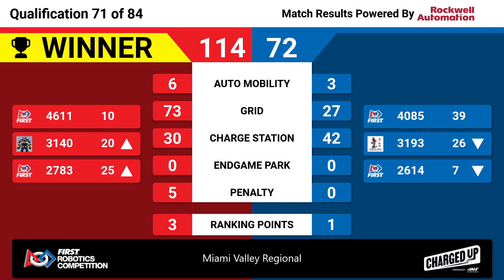Qualification 71 - 2023 Miami Valley Regional